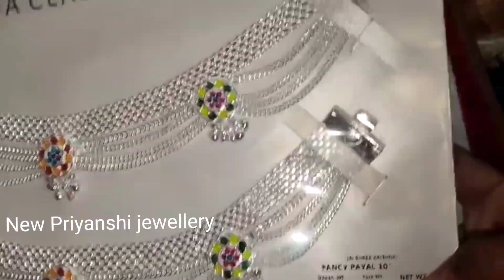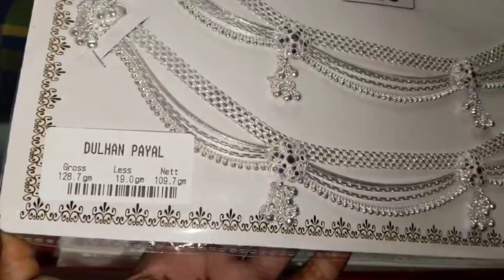Payal👌||Bridal payal ||Anklet payal ||Dulhan payal ki best design ||Payal Design 2024 ||Payal,New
New Priyanshi jewellery

Payal👌||Bridal payal ||Anklet payal ||Dulhan payal ki best design ||Payal Design 2024 ||

चांदी के पायल की 2024 की  नई🔥 //Payal //fancy Payal ki designs //daily wear Payal ki new design //fancy //new

kamar peti! 👌//kamar band //haafpeti //kardan chandi ki //design //new //silvar //chandi💯🇮🇳🔥a anklets

फैंसी पायल की डिजाइन 💯🇮🇳🔥!!new design ke Payal !!लड़ी वाले पायल

Payal,New
New Priyanshi jewellery

Anklets,
chandi ki new payal
 Latest silver Anklets designs,
silver payal designs,
Chandi ke Payal payal  Chandi ke Payal ki designe,
Dulhan payal designs,
Heavy Payal ki Designs dikhaye,
jewellery designs,
Women's payal designs,
Trending jewellery,
new payal, Silver, Gold,
Ornament ss, Earrings,
New Priyanshi jewellery

हेलो दोस्तों,
       हमारे इस विडियो मे आप को फैंसी पायल, व पाजेब,  ब्राइडल पायल के डिजाइन आपको देखने को मिलेंगे,

फैंसी पायल
!!new design ke Payal
!!लड़ी वाले
!!Bridal payal
!!Rajwadi Payal
!!simpal payal
My payal collection
silver payal collection
Anklets designs

[Queries Solved]
kam vajan ke silver anklet,
silver anklet designs,
latest design silver anklet,
anklet,
payal, Payal Daily Wear,
Anklets Designs,
fancy payal designs,
payal daily wear,
chandi ki payal design,
payal design latest,
silver anklet,
fancy payal silver,
silver anklets,
chandi ke payal,
payal ki design,
silver payal, payal ka design,
silver payal design,
anklets designs,
payal jewellery,
anklet silver,
designer payal,
pajeb, anklets design,
Silver Payal,
Antique payal designs,
silver anklets designs,
Payal design,
anklet design,
payal collection,
Pajeb design,
Bridal payal design,
chandi ki payal, Latest payal,
Heavy bridal payal,
silver anklet photo,
latest silver payal designs,
simple payal design in silver,
silver payal with price,
dulhan payal design,
barat payal design,
heavy payal design,
latest payal Chandi ki payal,
Silver anklets,
2024 ke Payal 60 se 120 gram ke payal,
140 gram tak ke Payal,
80 gram se jyada ke payal ki design,

ll ♥️ ||

payal ki design
Dulhan paijeb ki new design
heavy Dulhan paijeb
Dulhan best pajeb design
Best Payal collection
Dulhan Payal Daily Wear
simple Payal
simple Payal ki designs
Fancy Payal ki design
payal ki latest design 2024
Chandi ka rate
Silver jewellery

beautiful payal Designs with Price

latest Payal designs with weight and price

payal designs for women

anklet designs with weight and price

light weight anklets designs with price

Bridal payal designs in silver

latest silver payal designs with price

Fancy Payal Designs low budget
Anklet Designs 2024 With Price // Rajwadi Pattern Dulhan Payal Designs 🔥😍